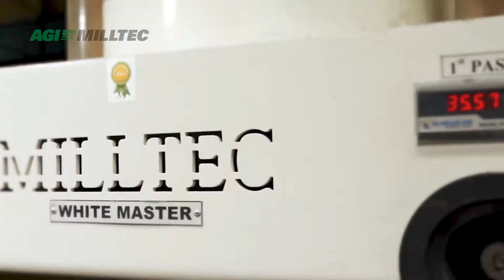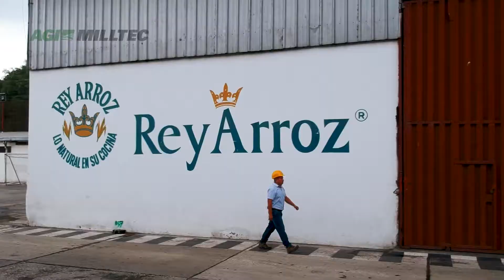AGI Milltec - Customer testimonials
AGI is a leading provider of equipment solutions for agriculture bulk commodities including seed, fertilizer, grain, feed and food processing systems. AGI has manufacturing facilities in Canada, the United States, the United Kingdom, Brazil, France, Italy and India, and distributes its product globally.